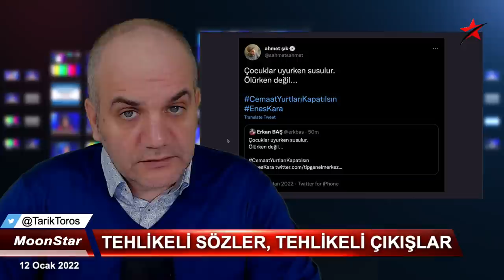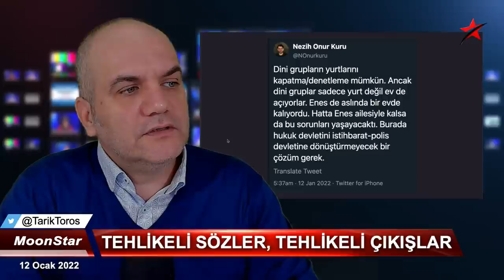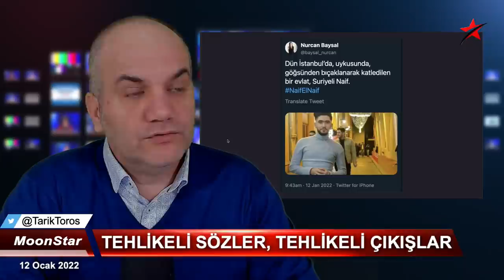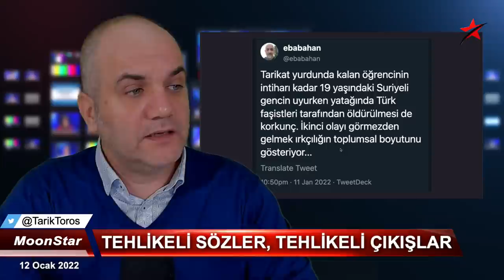Tarihi itiraf: Yüzü sapsarıydı..! | Tarık Toros | Manşet | 12 Ocak 2022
12 Ocak 2022
Manşet

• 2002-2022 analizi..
• Bahçeli iskemleyi tekrar tekmeler mi?
• MHP grubunda enteresan çıkış: "Dün hedef Ecevit'ti, bugün Erdoğan"
• Tarihi tanıklık ve itiraf: "Bahçeli'nin yüzü sapsarıydı"
• Erdoğan'ın "Demirtaş en büyük hesabı Öcalan'a verecek" sözlerinin anlamı..
• Enes Kara olayı..
• Tehlikeli sözler, tehlikeli çıkışlar..
• 19 yaşında bıçaklanarak öldürülen Suriyeli genç..
• İstanbul'da nişanlısı tarafından katledilen genç avukat